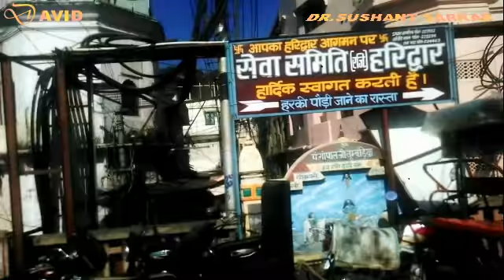HARIDWAR GANGA GHAT AND CITY LIVE VIDEO 2018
haridwar ganga ghat and city live video 2018, presents dr.sushant sarkar, video editordr.david sarkar, thakurnagar, kolkata, 24 pargona north, dil ki baatein youtube channel, 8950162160, 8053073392, 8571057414, how to make a profile video, 2018, youtube video, camera dr.david sarkar,